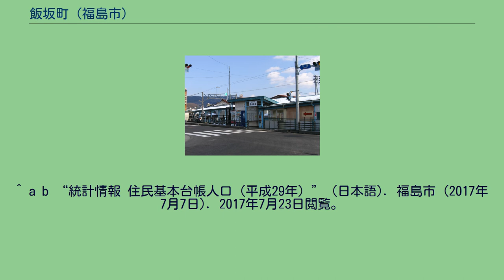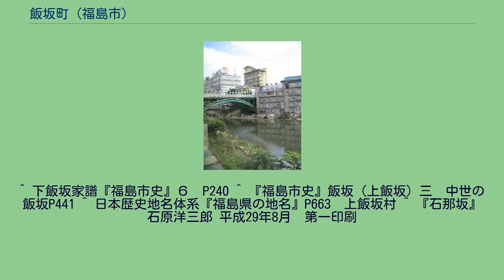飯坂町 (福島市)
福島市の町・字
日本 」 福島県 」 福島市 」 飯坂町 飯坂町（いいざかまち）は、福島県福島市の大字で飯坂支所所管にあたる飯坂地域内である。
国内有数の古湯である飯坂温泉その温泉街として賑わいを見せており、温泉旅館が多く軒を連ねた福島市北部を代表する商業地である。
飯坂町は福島県庁及び福島駅前を核とする福島市街地の北北西に位置する衛星都市である。
主に飯坂町を氏子区域とする飯坂八幡神社例大祭の飯坂けんか祭りは日本三大喧嘩祭りに数えられ、祭り好きが遠方から参加しに訪れる程の人気である。
福島市北部及び飯坂地域の南東部に位置する。
1889年4月1日 - 信夫郡上飯坂村が町村制を施行して同郡飯坂町となる。
1888年の飯坂の大火（湯町から出火し、湯沢、十綱町の178戸全焼）からの復興と町制の施行を記念して、1890年7月、八幡神社の境内に初代飯坂町長の村島泰亮が飯坂の碑を建立。
この碑の中に飯坂に伝わる伝説や鯖湖の名前の由来、飯坂の歴史などが記されている。
1955年3月31日、信夫郡飯坂町（旧）が同郡平野村・中野村、伊達郡湯野町・東湯野村・茂庭村と合併し、信夫郡飯坂町（新）が発足。
1964年1月1日に飯坂町は福島市に編入され、1955年3月30日までの旧飯坂町の範囲が福島市の大字の飯坂町となる。
尚、飯坂という地名は1300年頃、伊達家の分家（伊達政信）が飯坂姓を名乗り一帯を開墾したことに因む。
伊達政信は1300年頃、古舘に「湯山城」を築き、飯坂氏を称したとされる。
そのため、摺上川べりから同城に通じる坂道は「飯坂」と呼ばれた。
1300年以前の地名は不明であるが、一説では「石那坂」と呼ばれていたと考えられており、1189年8月8日、石那坂の戦いが行われた場所として考えられている。
^ a b “統計情報 住民基本台帳人口（平成29年）” (日本語). 福島市 (2017年7月7日). 2017年7月23日閲覧。
^ 郵便番号 ^ “市外局番の一覧”. 総務省. 2017年5月29日閲覧。
^ 下飯坂家譜『福島市史』６　P240 ^ 『福島市史』飯坂（上飯坂）三　中世の飯坂P441 ^ 日本歴史地名体系『福島県の地名』P663　上飯坂村 ^ 『石那坂』 石原洋三郎 平成29年8月　第一印刷